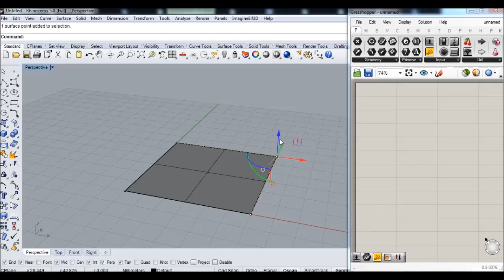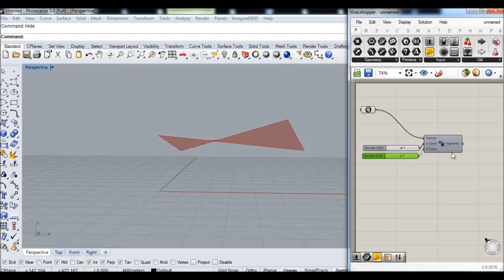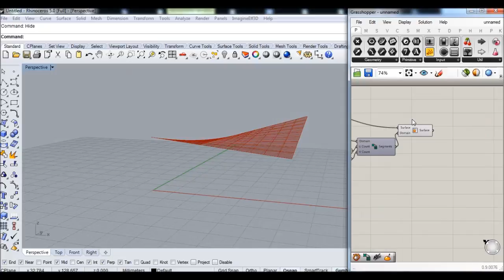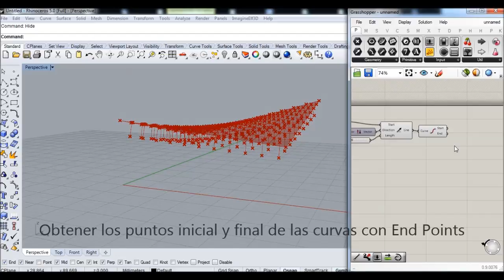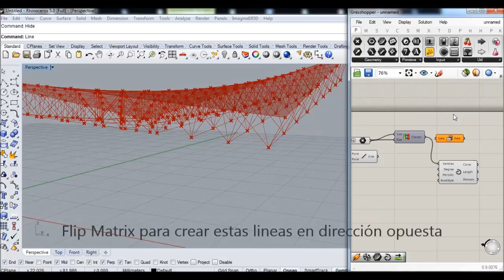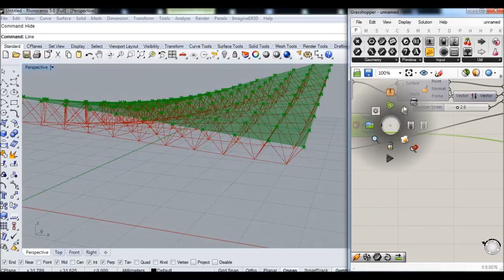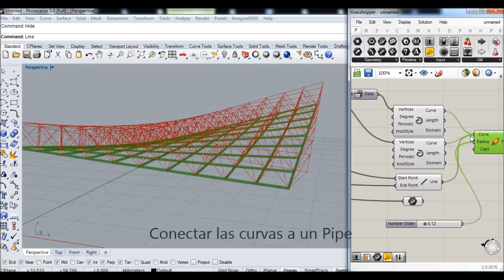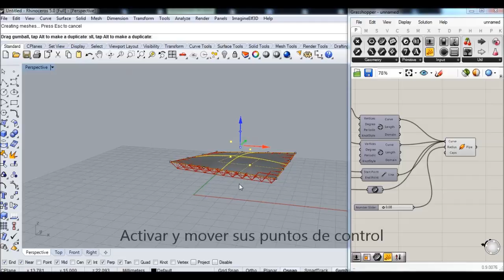grasshopper structure tutorial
!DOWNLOAD my augmented reality APP Om.App!

-PAUSE  in the second 12
and AIM with tablet or device
to the screen when the app is open
-This application will work soon with products from the Om.Store